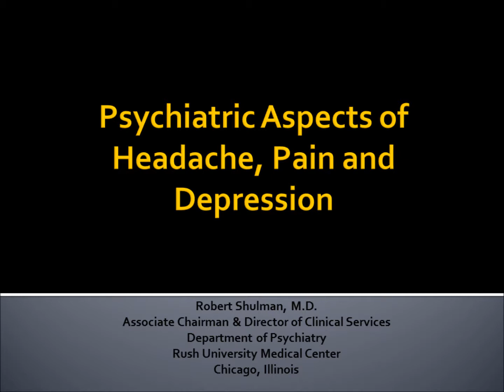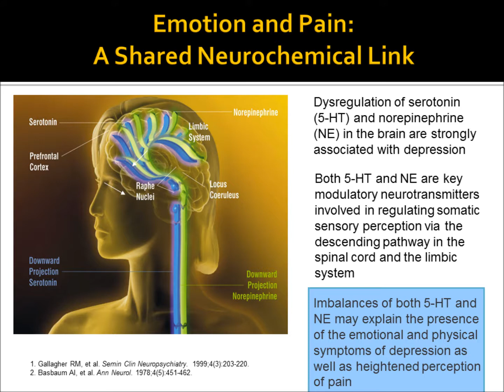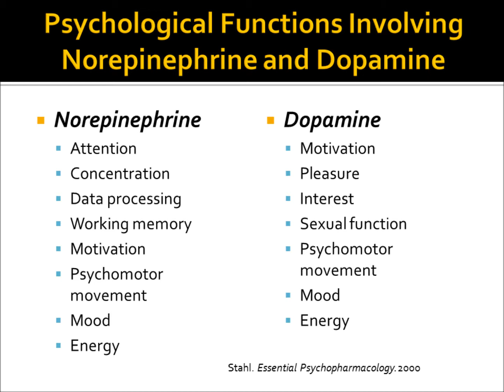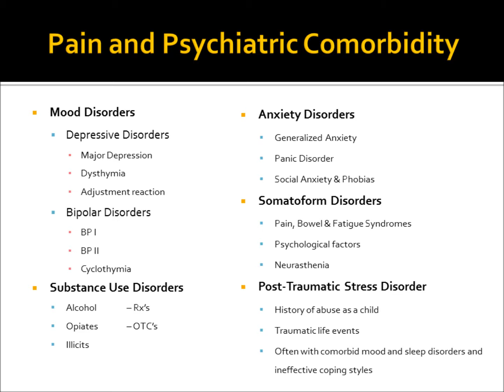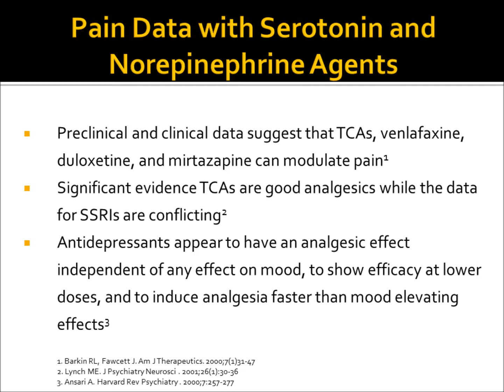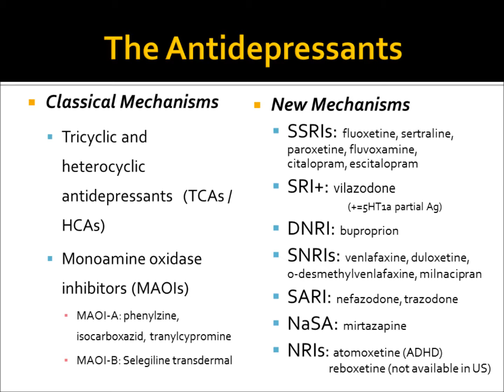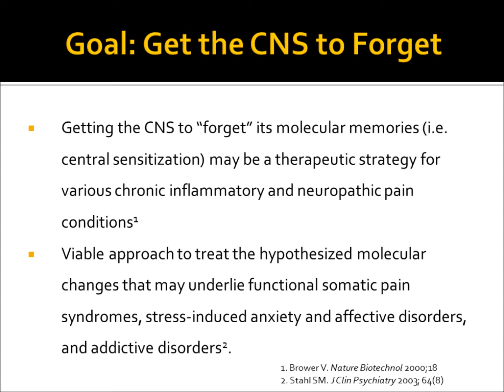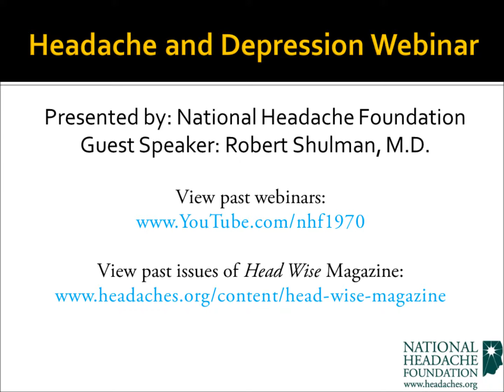Depression and Headache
 Nowhere are the limitations of current psychiatric diagnostic schemas more apparent than at the interface of Major Depressive Disorder and chronic pain
 DSM-IV-TR does not list pain as a symptom of any mood disorder  and anxiety/depression are strikingly marginalized in the list of symptoms required to meet criteria  for a chronic pain disorder
 Several decades of research demonstrate that this segregation of mood and pain maps poorly onto clinical and neurobiological reality
 Appears to be more the rule than the exception with a 30-60% co-occurrence rate
 Evidence suggests that chronic pain and depression do more than co-occur, they also promote the development of each other
 When comorbid, pain and depression mutually amplify each other, contributing significantly to treatment resistance in both pain and depressive disorders
 Pain is a major obstacle to achieving remission in the treatment of depression and a significant risk factor for relapse

Dr. Shulman's Bio:

Dr. Shulman an Assistant Professor of Psychiatry at Rush University in Chicago, Illinois.  He is also a research psychiatrist with the Treatment Research Center at Rush University Medical Center where he participates in clinical drug trials as well as NIMH sponsored research in depression and bipolar disorder.
Dr. Shulman has authored or co-authored published articles on ECT in Parkinson's disease, neuroleptic malignant syndrome, venlafaxine-associated mania, and cardiogenic shock following electroconvulsive therapy. He has lectured extensively throughout the United States and Canada on depression and its treatment and covered such diverse topics as mood disorders in the millennium, the psychiatric aspects of headaches and pain, and treating the elderly bipolar patient.
Currently, Dr. Shulman is the Director of the Psychiatry Consultation-Liaison Service at Skokie Hospital, part of the NorthShore University HealthSystem.  He maintains a busy private practice in psychiatric medicine concentrating on affective disorders and the various neuropsychiatric illnesses.